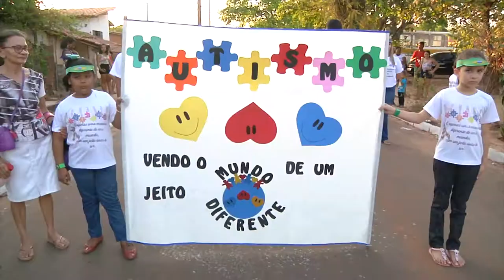Desfile do povoado Brejinho